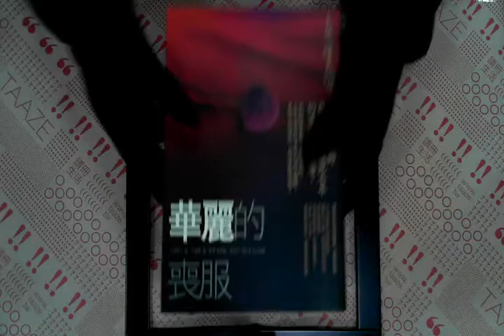TAAZE｜華麗的喪服－推理小說作品集10 二手書書況 9861246185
TAAZE｜讀冊生活網路書店「華麗的喪服－推理小說作品集10」，找二手書請至